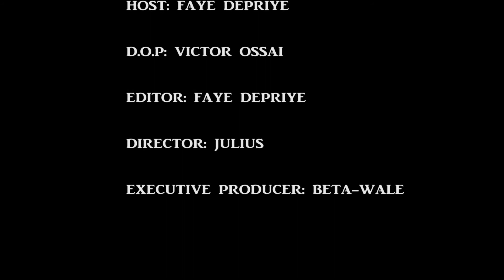THE SHUT DOWN OF SOCIAL MEDIA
Various Nigerians had different experiences within the six hours of major social media shutdown, our team was out there to seek opinions.